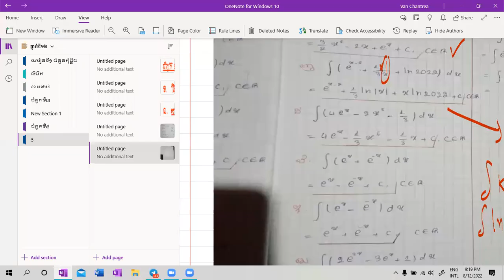ថ្នាក់ទី១២៖ជំពូក៥ អាំងតេក្រាល មេរៀនទី១ ព្រីមីទីវ និងអាំងតេក្រាលមិនកំណត់១០